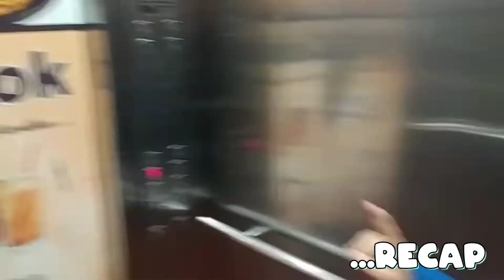shopping time.. part 2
Hi Friends, I am Reyansh.  This channel is all about my lifestyle vlogs, Healthy Food recipe, DIY and small simple tips to make Life easy and interesting. As an Indian Lifestyle Vlogger, I share my Daily Random Life in India.